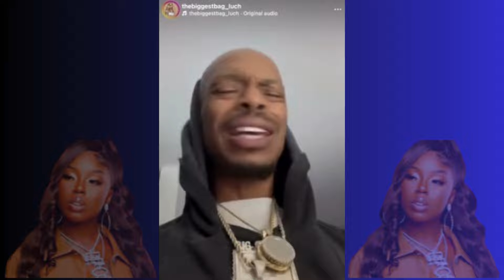Tan DaGod Brother & Friends GOES OFF On Bloggers For Saying She K!ll3d Her Ex!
Tan DaGod Wanted People To Think She KNOCKED OFF Her Ex & Now They Mad People Made Videos On Her! WHAT?!!!?